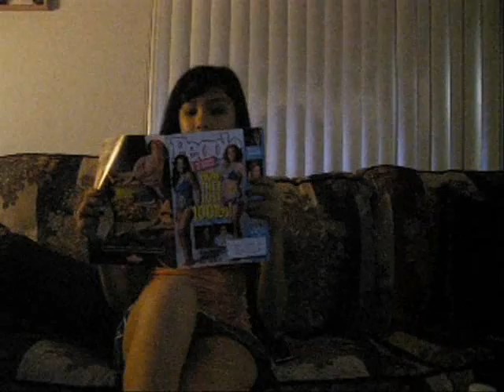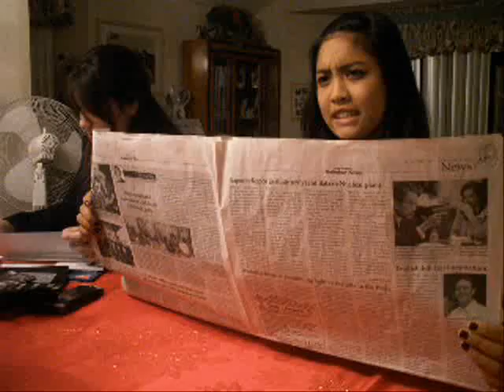APEL Satire Video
Kristine Lipumano & Paula Teruya project!
APEL satire project. Marketing industry for dieting.
Storyboard:
1.) Kristine and Paula are 9 years old, Paula comes over to Kristine's house to play and they end up watching Nickelodeon.
2.)When cutting to commercial, a Mcdonald's commercial comes on.
3.)7 years later, Kristine and Paula are teenagers. 16 years old. Kristine tells Paula she needs to lose some weight and Paula is tempted by taking diet pills-cuts to commercial.
4.)Another commercial for Subway.
5.)Paula and Kristine are at work. 23 years old. Kristine sees the commercial and tells her secretary to get her a subway. Paula questions why they have been trying to lose weight all these years.
6.)Credits
7.)Bloopers